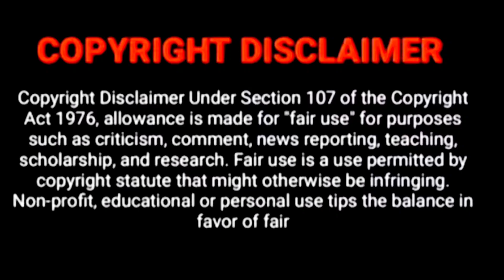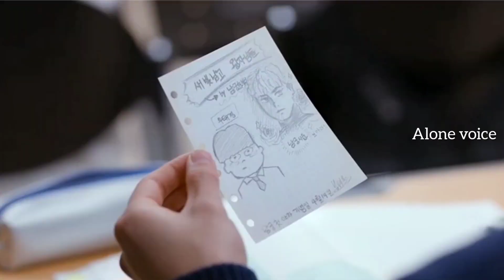💞 LIGHT ON ME (Episode-12) காதல் கொண்ட நண்பனின் கதை...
in most cases. Our understanding is that it is in
correlation to Fair Right Use. however given that
it is open to interpretation, if any owners of the
content clips Would like us to remove the video.
we have no problem with that and will do so as
or Facebook if you have any concerns.

They are transformative in a positive sense. we
take clips from various sources to help create an
atmospheric feeling that will help people in hard
situations in their life.

We also do not wish to use the heart of any piece
of work that would perhaps decrease the market
value of the original content. if anything we hope
to promote the content so that people can reach
out and subsequently increase the market value.
entertaining fashion. Given these are very short
videos. the short parts we use within them act as
a catalyst to further reading.
The people who wants to delete the footage if i
content immediately.Or we are ready to give the
revenue that we made from the video. Because
spending oceans of times to achieve our
dreams. Thats includes many life.